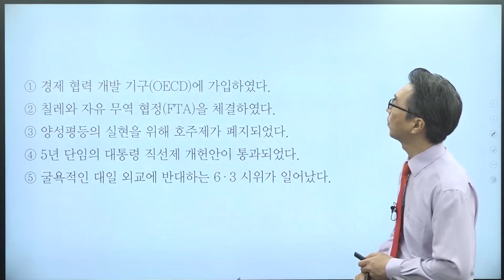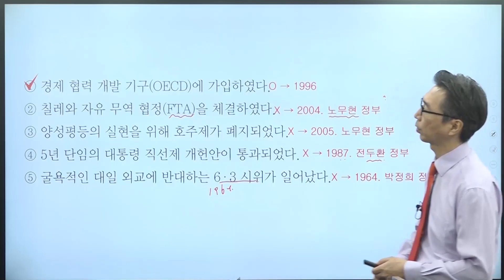문제 324번 (심화 54회 48번)